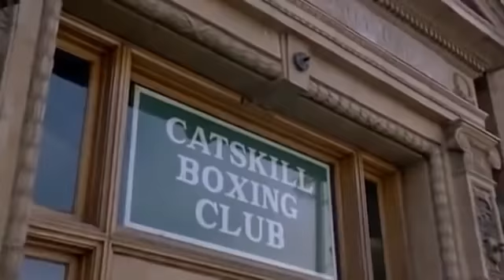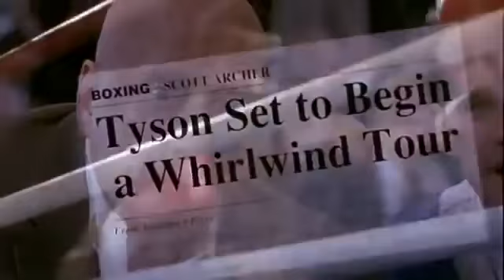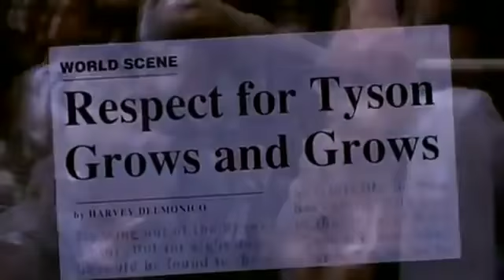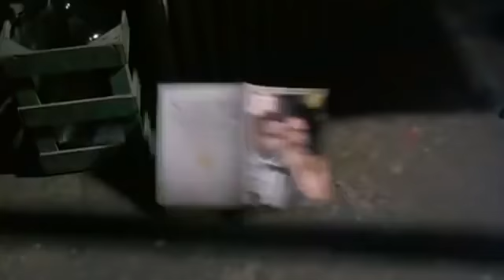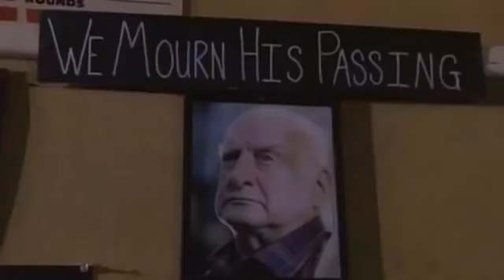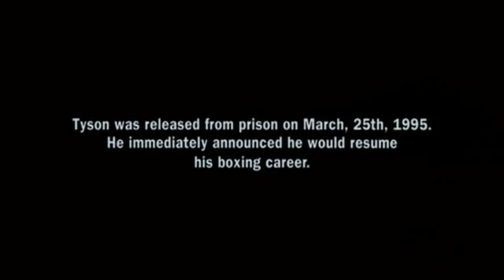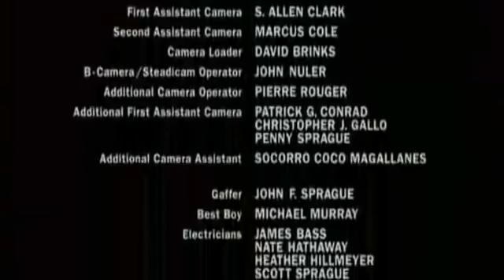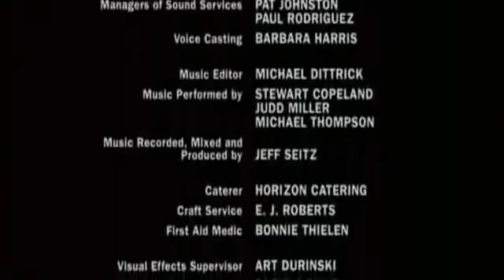Mike TYSON 1995 Фильм о Майке Тайсоне